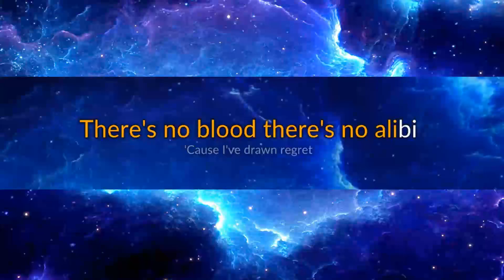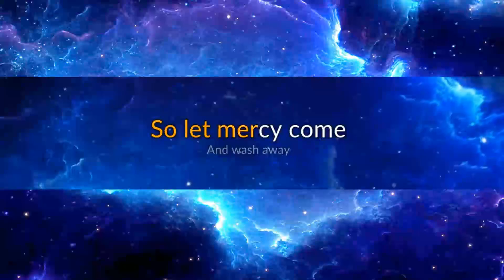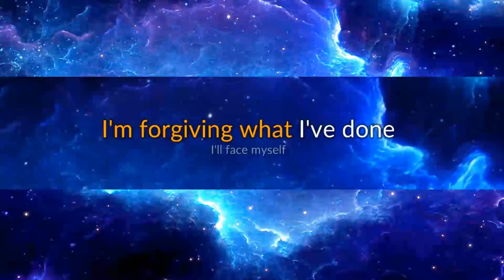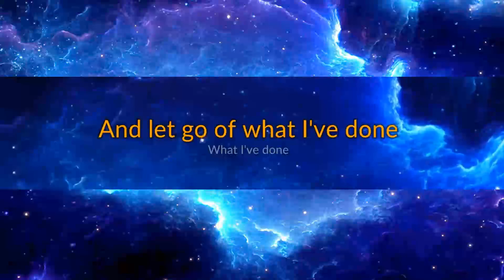Linkin Park - What I've Done karaoke.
I recorded the lyrics in clone hero and used a youtube video of the instrumental to create a 'proper' karaoke video.